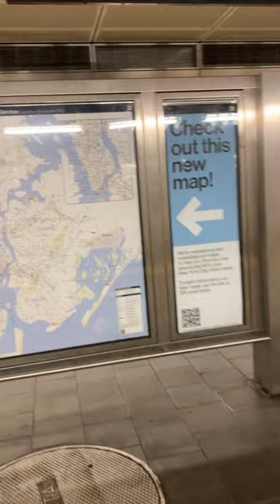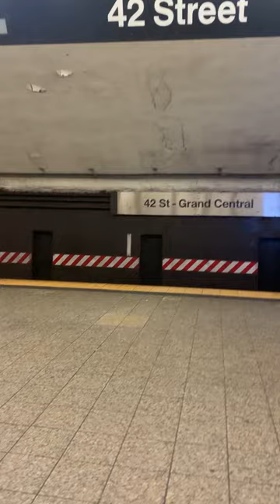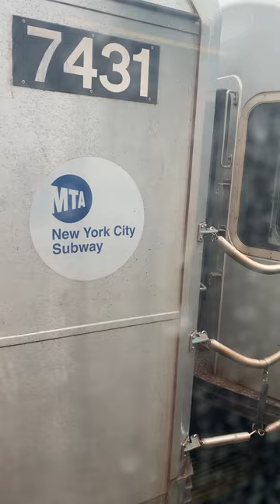Manhattan, New York to Queens, New York - 7 Express Train - Full Route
I rode the 7 Express Train full commute in New York between Manhattan and Queens